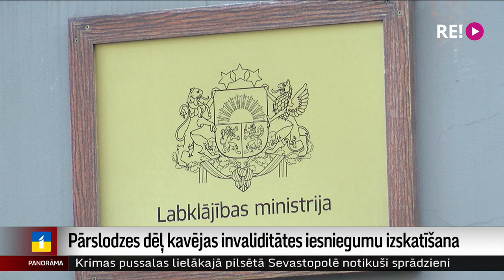Pārslodzes dēļ kavējas invaliditātes iesniegumu izskatīšana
Lai gan iesniegums ārstu komisijai uzrakstīts laikus, invaliditātes pensija var izpalikt!  Latvijas Televīzijai zināmi vairāki gadījumi, kad Veselības un darbspēju ekspertīzes ārstu valsts komisijas pārslodzes dēļ cilvēki nevarēja saņemt invaliditātes pensiju.  Jau pirms vairākiem gadiem bija līdzīga situācija un tad amatpersonas ziņoja, ka problēmas ir novērstas. Kāpēc atkal kavējas iesniegumu izskatīšana – skaidroja Dāvids Freidenfelds.